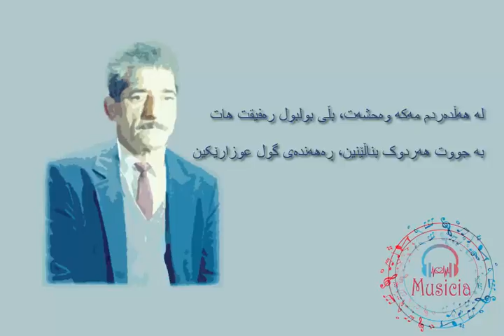Hama Salh Dilan Mn Broi - حه‌مه‌ ساڵح دیلان من برۆی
پێنج خشتەکی "دیلان" لەسەر شیعرێکی "سالم"

من بـــــرۆی پەیوەستی ئەو نازدارە شیر و تیرمە
پرچـــــــــی لوول و زولفی ئاڵۆز، کۆتە و زنجیرمە

ســـــــوجده‌ بردن بۆ نیگایه‌ک کرده‌وه‌و ته‌فکیرمه‌
قوژبنی مه‌یخــــــانه‌ دایـــــــم گۆشه‌ی ته‌دبیرمه‌
شێخی ئەو پیر و موسینە، من جوانــــێک پیرمە

نەکـــــەی هەرگـــیز نەمامی گوڵ، ببێتە سێبەر و سایەت
بە نینۆک گــــــەر بژاری کەی، بە پولـێک بەرهەم و مایەت

ئەوی بۆنی وەفـا و عەهدە بە هیچ جۆرێک، لە گوڵ نایەت
هەتا ماوم ئەچـێنم تۆوی هەر خــــــــارێک، لە دڵ شایەت
کە بــێی بۆ ســـــەر مەزارم، دامەنت بگرن ئەگەر مردم!!!

له‌ هه ڵده‌ردم مه‌كه‌ وه‌حشه‌ت، بڵێ بولبول ڕه‌فیقت هات
به‌ جووت هه‌ردوك بناڵێنین، ڕه‌هه‌نده‌ی گول عوزارێكین